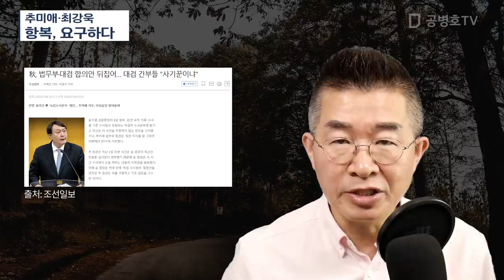추미애·최강욱 / 항복, 요구하다 [공병호TV]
Bitcoin : 3MTW849AkP2ftLeSK2teZHMmzLu7Z83s9U

#4.15총선#부정선거

참고자료
1. 추미애·윤석열 마지막 타협 불발, 극한대결로, 조맥건 이정구, 조선일보, 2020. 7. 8
2..  진중권, 추미애 문건 미리 안 최강욱에 "제2국정농단", 김명진, 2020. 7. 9